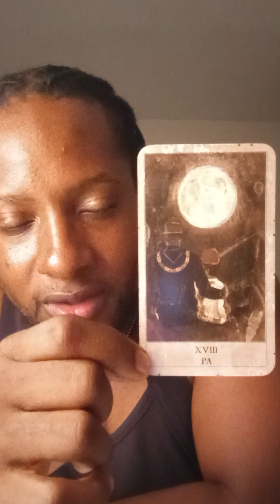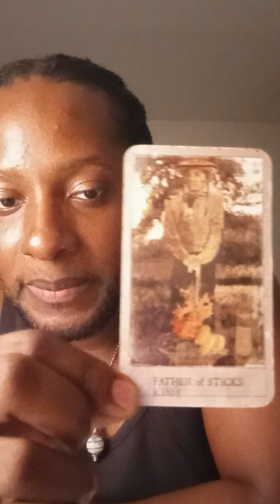3.6.24 Divine Feminine Reads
PLEASE READ⬇️⬇️⬇️⬇️⬇️⬇️⬇️⬇️⬇️

👀👀 I DO NOT SOLICIT SERVICES THROUGH WHATSAPP, FACEBOOK, INSTAGRAM, ETC⚠️⚠️

I am a Spiritual/Metaphysical Teacher • Philanthropist • Lightworker • Seer/Prophet • Singer|Poet|Rapper • Lover of Knowledge.

I have many gifts of healing and I have the privilege of being an accurate Prophet and Seer.

👂🏾Prophetic Hearing • 👁️Prophetic Seeing • 💓Prophetic Feeling/Emotions (Empath) • 🧠Prophetic Knowing

I work only for the light of The Heavenly Father and for the highest good of all that I serve! Regardless of your religious beliefs, all are welcome! Only come in respect and love! Welcome to the Family!

I'm excited to serve you!

(may also be under Travis R. Wright)
Thanks for your much needed support!!

And also @l_p_destinyhealing
On Facebook as Voyager Shamayim